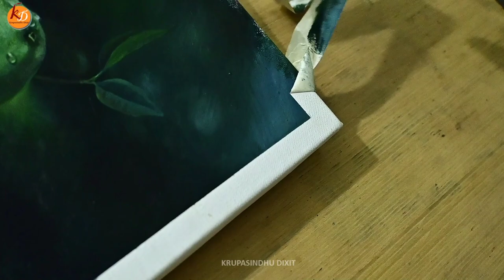Green apple painting🍏 / Acrylic painting for beginners | Episode #367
Materials used: Canvas, Staple gun, Palette, Acrylic Colors, Brushes, Pencil, masking tape, Cotton cloth, Painting knife, Water container and water.

Brushes name: 14 number flat long handle, 10 number angular short handle brush, 2 number short handle fan brush, 2 number angular short handle brush and 0 number round short handle brush.

00:00 Intro
00:16 Canvas preparation
02:00 Color list
02:18 Green apple drawing
03:45 Background first layer painting
05:54 Background second layer painting
07:48 Apple first layer painting
08:52 Leaves first layer painting
12:15 Apple second layer painting
14:16 Water drops painting on apple
18:23 Apple detailing
19:30 Leaves second layer painting
21:54 Remove masking tape
22:22 Final Green Apple painting
22:37 Thank you

Video Topic:
How to paint a Green apple painting🍏
Acrylic painting for beginners.
Green apple painting